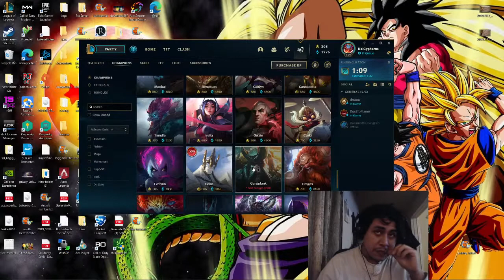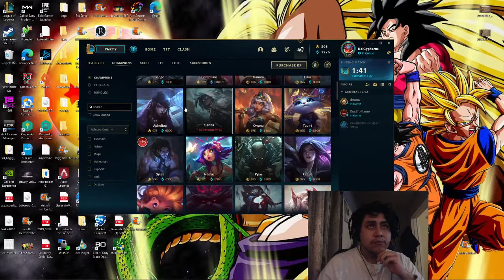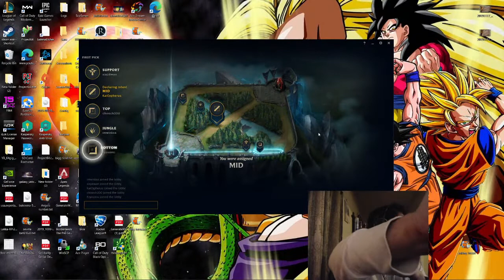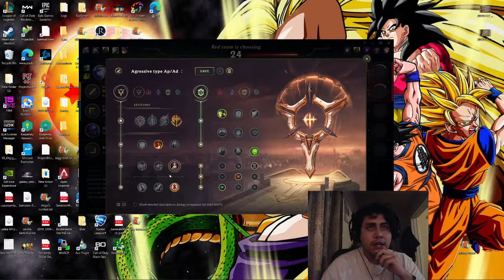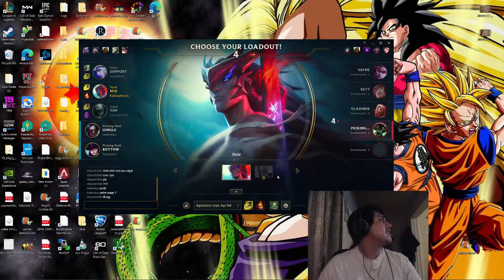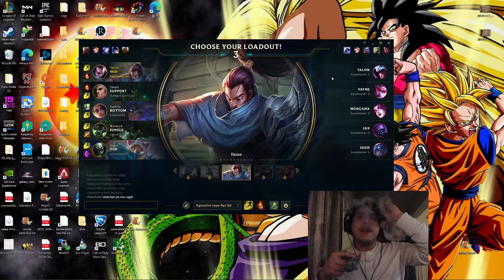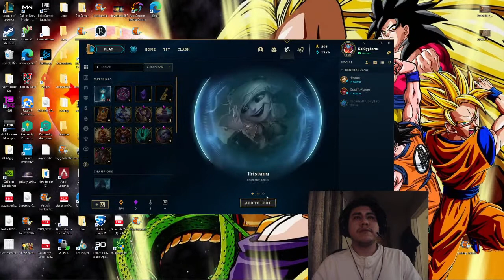League of Legends Solo Q ranked Stream